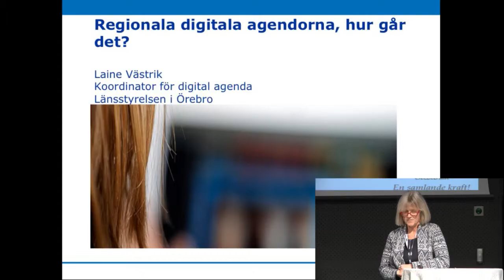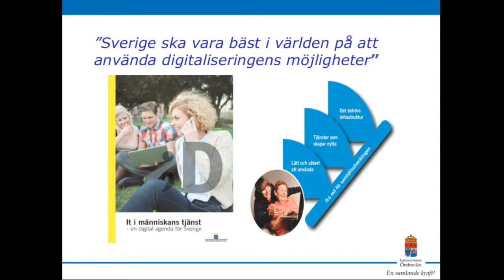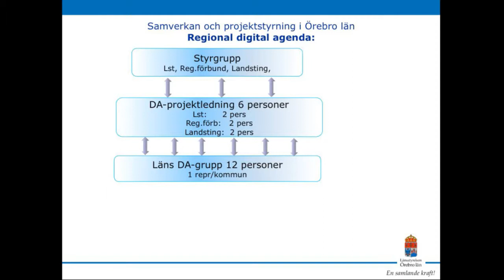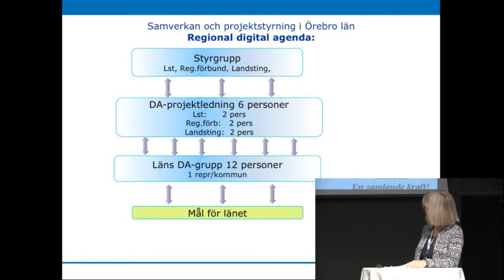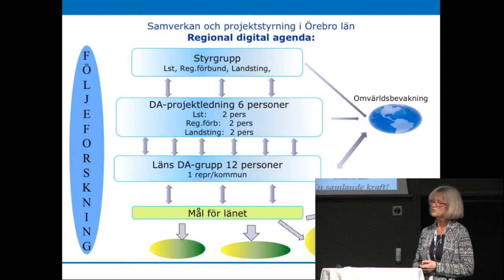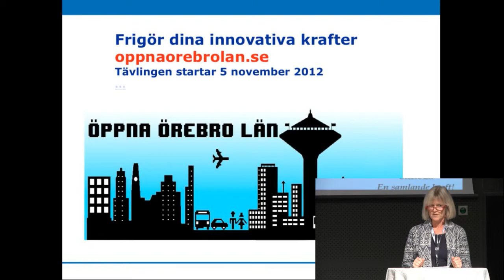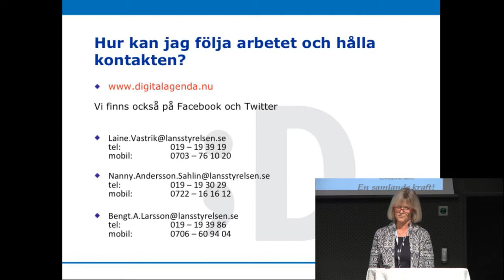Regionala digitala agendorna, hur går det?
Laine Västrik, Länsstyrelsen i Örebro

Stockholm Waterfront
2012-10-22